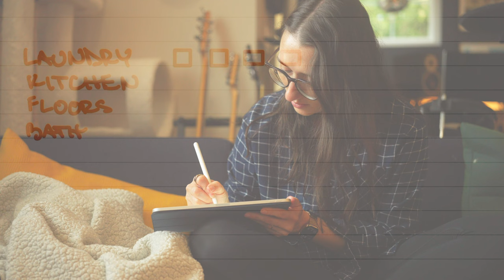Sunday Vlog: cleaning & coffee, Gilmore Girls & groceries, setting up the week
My Sundays used to be very busy with skating practice, teaching lessons all morning, and doing workshops at the beach in the afternoon. Monday used to be my day off because the weekends were so slammed! But not anymore (at least not right now). Sunday is my day to relax and get stuff set up for the week ahead. I treasure my Sundays and I hope you enjoy getting a glimpse into them.

ps. I'm still figuring out how to film with this camera (Sony A7siii). I will improve. I promise!

Amazon storefront for other goodies:

Want to learn how to skate with me?
00:00 Introduction
00:29 Explaining the day
01:33 The Process
02:09 Coffee Break
03:21 Some More Cleaning
03:43 Groceries
04:09 Workout!
04:52 Planning my week